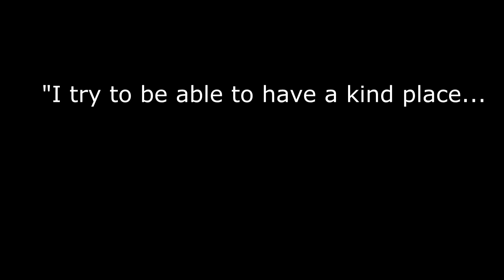Ryan O’Donnell from College Football to Creative Ed Tech in the Classroom Inspiring Teachers Ep. 11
Ryan O’Donnell is the king of classroom games, technology in forms and templates, and always striving to become a better educator. The creator of Creative Ed Tech, Ryan shares insights into continually adjusting, changing, and adapting to classrooms and differentiated learners. From the college football field to the classroom, Ryan calls the right plays to connect with students and create engaging materials and lessons.

Check out my Inspiring Teachers E-Book, with 25 brilliant teachers discussing their "why" of teaching!